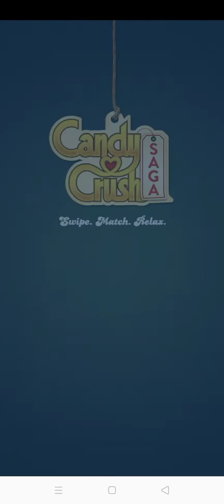They call it hard